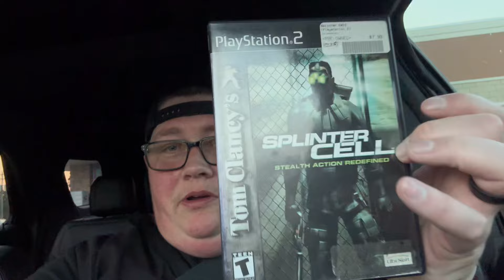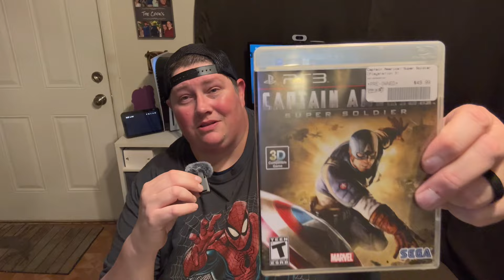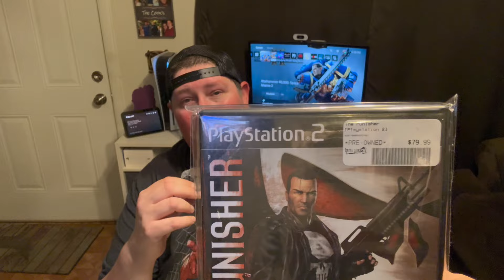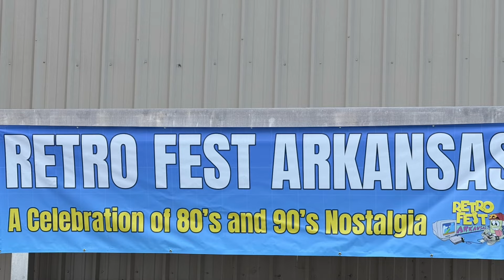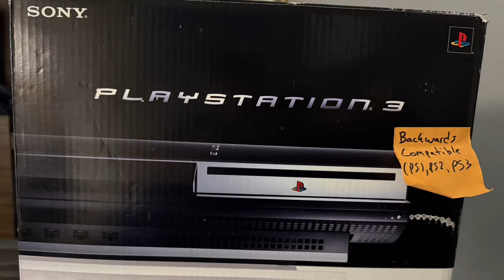I went to Retrofest Arkansas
Come with me as I go to my first gaming convention at Retrofest Arkansas